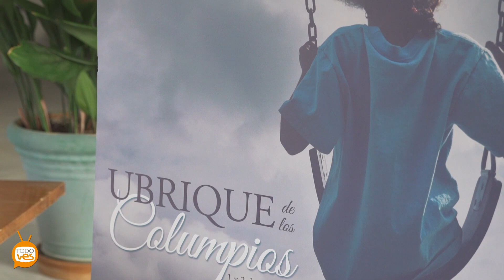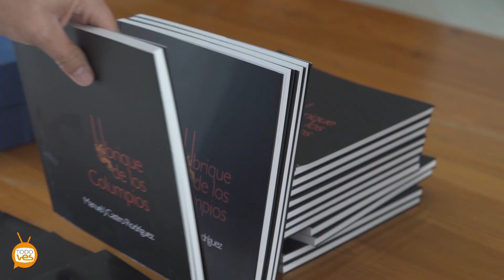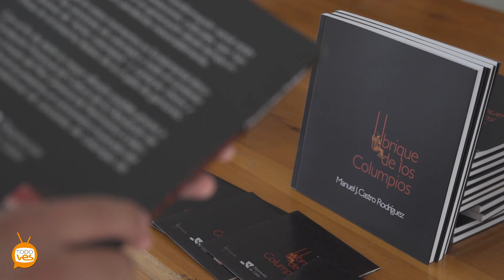"Ubrique de los Columpios".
El pasado fin de semana del 1 y 2 de Diciembre, se celebraba entre el IES Los Remedios y el Convento de Capuchinos, la presentación de el Libro "Ubrique de los Columpios".
 Las coplas de columpio ubriqueñas están declaradas Patrimonio Inmaterial de Andalucía. La celebración de las jornadas "Ubrique de los Columpios" se enmarcan en la Agenda Provincial para la Cultura "Planea 2017" de la Diputación de Cádiz.